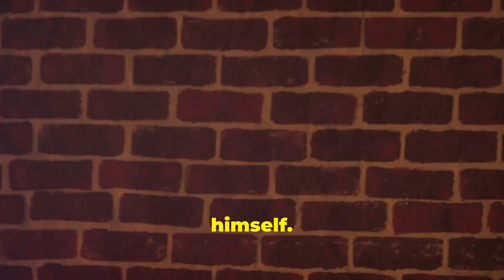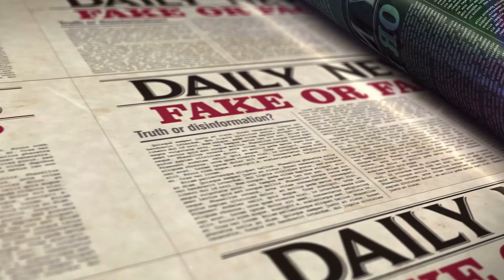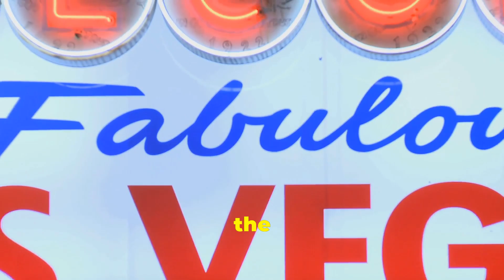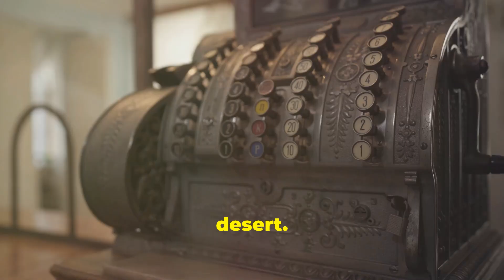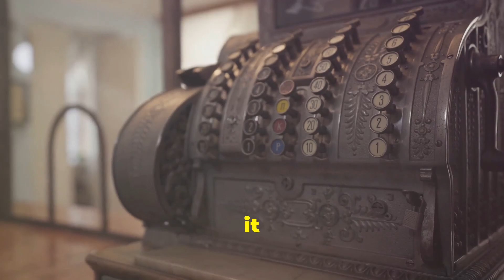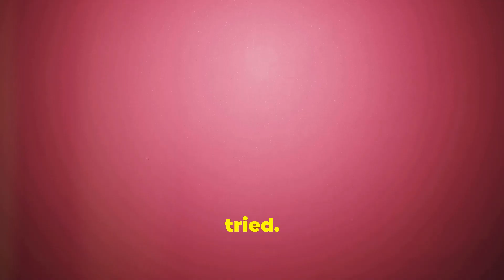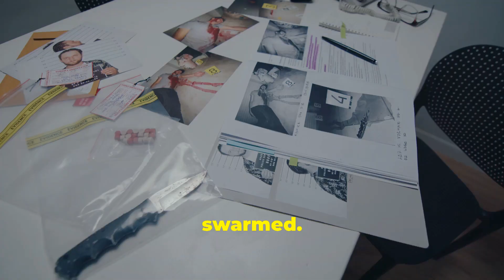Benjamin "Bugsy" Siegel: The Mobster Who Helped Build Vegas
"Bugsy" Siegle was an American gangster who lived the life of crime from New York all the way to Hollywood. Watch the video to find out the full life story of Benjamin Siegel.